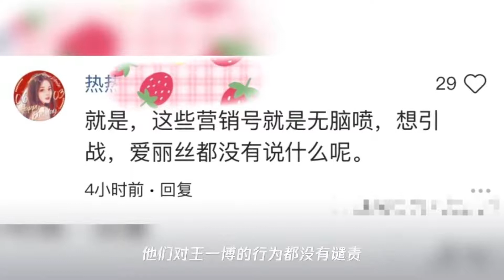王一博不绅士没担当？迪丽热巴的粉丝只说一句话,堵住了悠悠众口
➤Thanks收看！